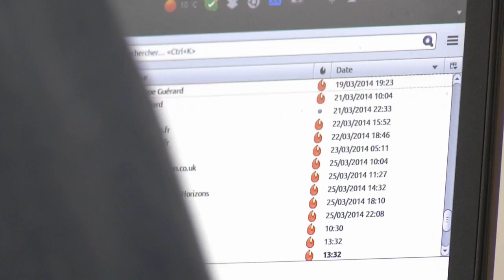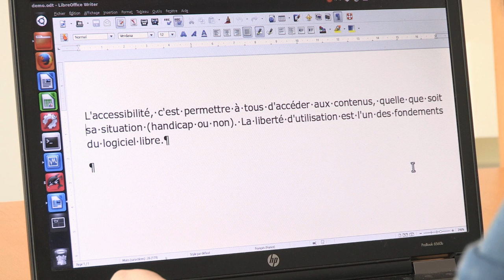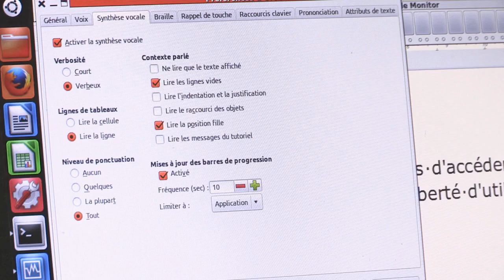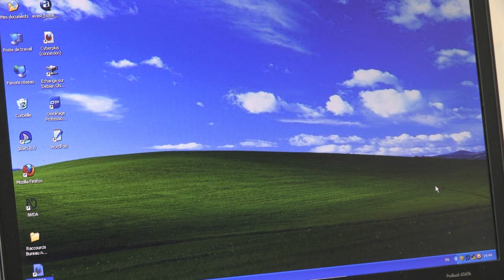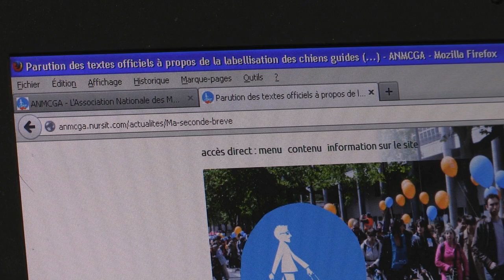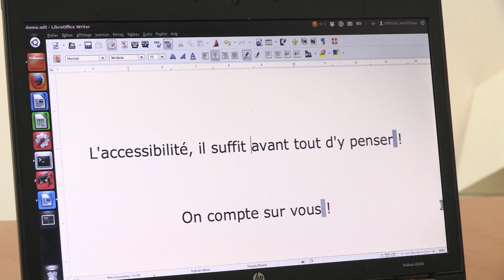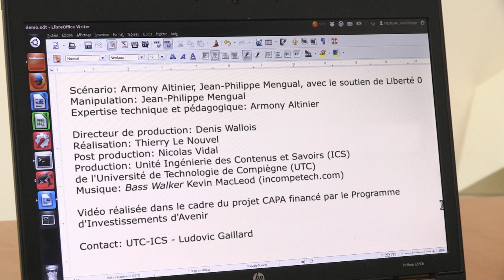Voir autrement : l'ordinateur accessible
Vidéo de sensibilisation à l'accessibilité numérique tournée dans le cadre du projet CAPA

Vidéo sous licence libre CC-BY.

Version texte de la vidéo (transcription) : à télécharger au format RTF (25 Ko)